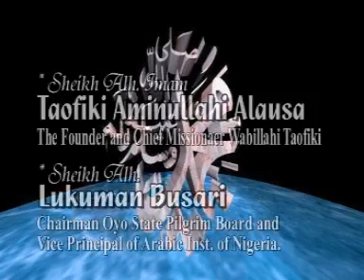ALH. SHEIKH MUYIDEEN AJANI BELLO _ ORO _ 2019 YORUBA MUSIC/MOVIES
Alh. (Dr.)Sheik Muyideen Ajani Bello - Oro